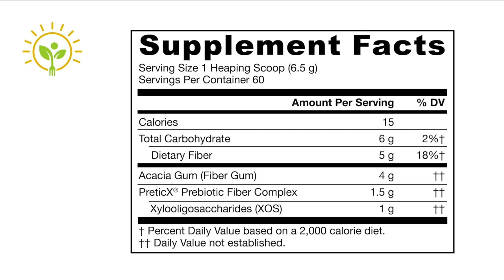FONTES DE FIBRAS PREBIÓTICAS | APRENDA NUTRIÇÃO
O termo MODULAÇÃO INTESTINAL refere-se a um conjunto de intervenções aplicadas ao trato gastrointestinal, com o objetivo principal de reequilibrar as proporções de bactérias que compõe a microbiota. A restauração da microbiota é realizada com o uso de probióticos específicos, associada a dieta antiinflamatória, compostos bioativos e rica em fibras prebióticas. O tratamento ajuda a melhorar a imunidade, reduzir sintomas gastrointestinais (diarreia, constipação, gases, má digestão etc) e a neuroinflamação.

A neuroinflamação é reduzida com o consumo de mais fibras fermentáveis pelas bactérias intestinais. Boas fonte de carboidratos acessíveis à microbiota (CAMs):
- Amido resistente: arroz, batata e aveia que foram cozidos e resfriados. Batata-doce, castanhas, ervilha, lentilha, banana-da-terra, banana verde, trigo sarraceno e yuka.
- Betaglucanos - presentes em algas, aveia e cogumelos. Além de tratarem a disbiose ajudam a modular o sistema imunológico.
- Fruto-oligossacarídeos e inulina - encontrados no alho, cebola, aspargos e banana.
- Mucilagem - boas fontes são ágar-ágar, chia, tomate e sementes de linhaça.
- Pectina - está presente em mirtilos, groselhas, limões, tangerinas, maçãs, marmelos, laranjas e uvas.

Abaixo cito algumas marcas de fibras prebióticas. Antes do uso converse com seu nutricionista ou médico sobre a melhor opção par seu caso:

- Muke: inulina e frutooligossacarídeos (fos) e galactooligossacarídeos (gos) e goma guar (cyamoposis tetragonolobus)

- FiberFor - Fibra de Trigo, Frutooligossacaríos (FOS) e Inulina

- FiberMais - Goma Guar Parcialmente Hidrolisada e Inulina

- Fiber Balance - gomar guar parcialmente hidrolisada SUNFIBER e inulina

- Mix de fibras catarinense - inulina e polidextrose

- FOS maxinutri - frutooligossacarídeos (fos)

- Nesh fibras - inulina e goma guar

➤ AVISO

➤ APRENDA MAIS

➤ BIOGRAFIA